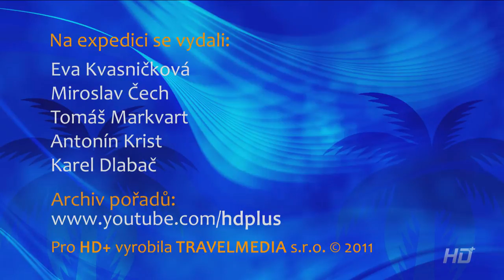Travel Journal (35) - Pavel Svoboda o Islandu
Nejen polární záře, ale také koupání v geotermálních bazénech nebo fascinující erupce sopky. Tato všechna lákadla Vás možná po shlednutí nového vydání pořadu Travel Journal zavedou na překrásný Island . Přidejte se k nám na FACEBOOKU internetové stránky televizního kanálu HD+